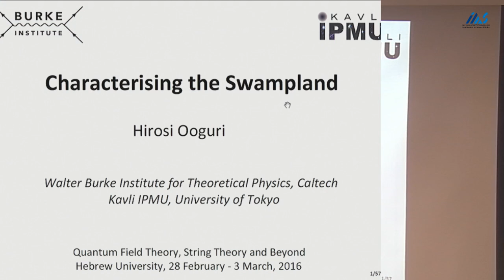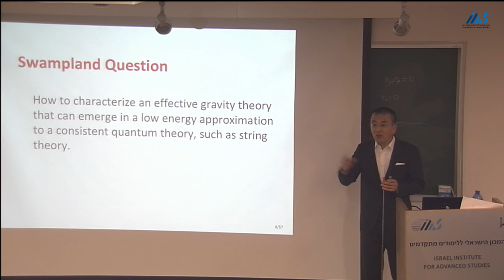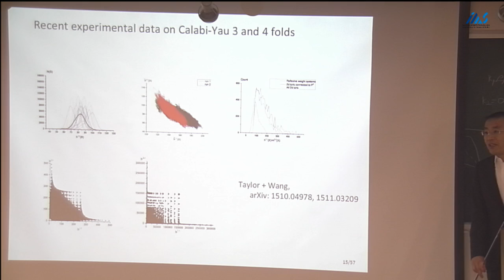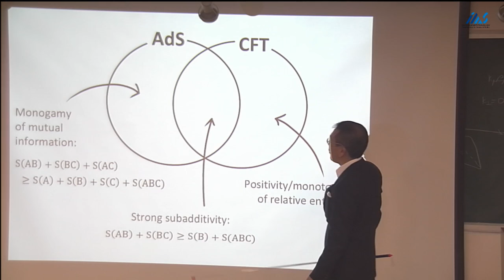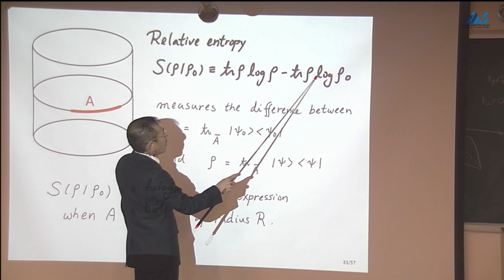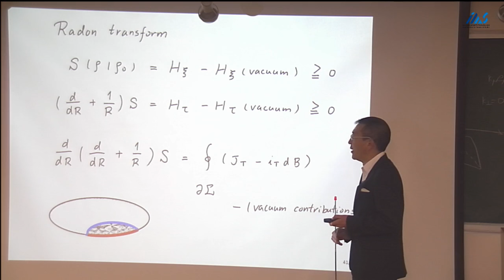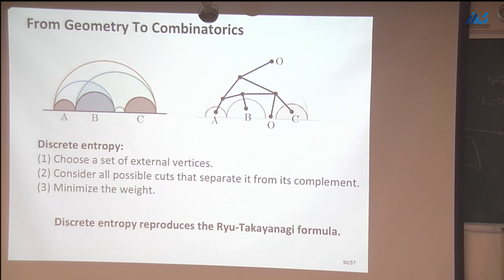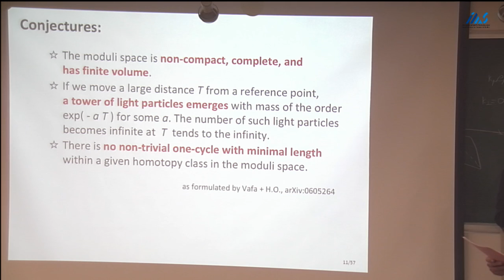Hirosi Ooguri (Caltech) Characterizing the Swampland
Hirosi Ooguri (Caltech)
Characterizing the Swampland